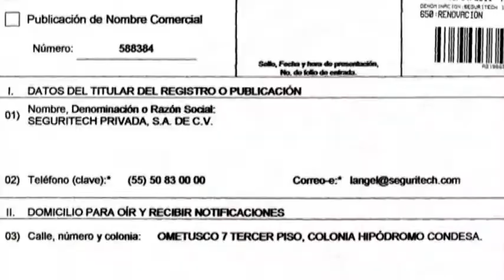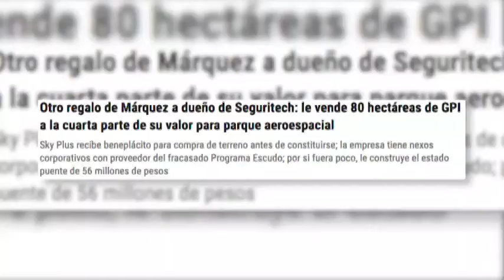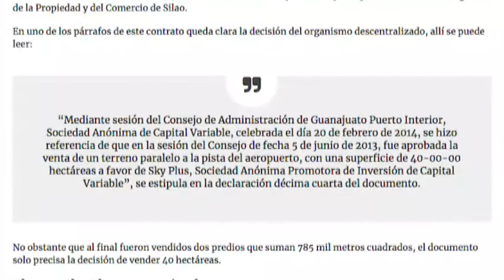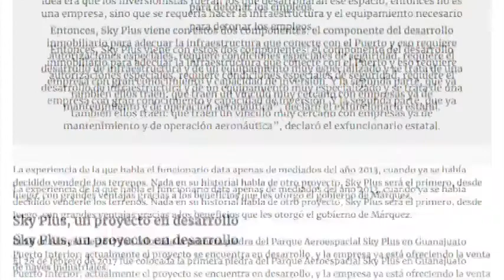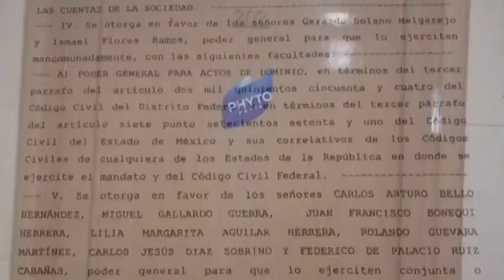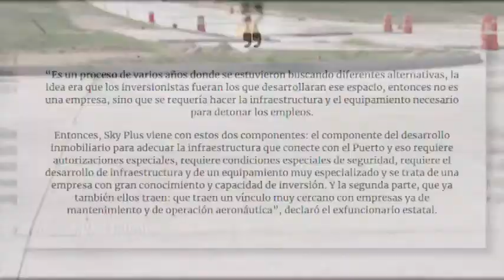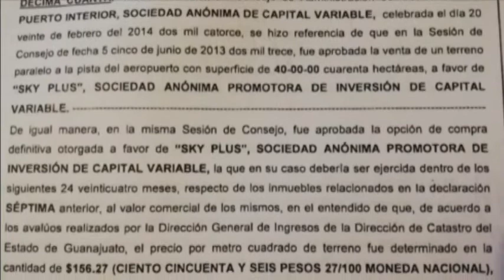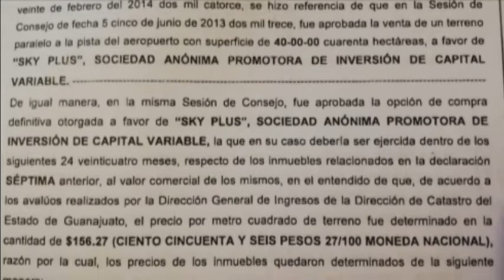Zfreporte: Otro regalo de Márquez a dueño de Seguritech, los terrenos para SkyPlus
El gobierno de Guanajuato, a través de la entidad descentralizada Guanajuato Puerto Interior, autorizó la venta de un terreno de 78.5 hectáreas a una empresa que aún no estaba constituida, por un precio cuatro veces inferior al del mercado en el momento de la operación.

La empresa beneficiada, Sky Plus, Sociedad Anónima Promotora de la Inversión de Capital Variable), es propiedad del dueño de grupo Seguritech, Ariel Zeev Picker Schatz, cuya línea de negocio es la tecnología de seguridad y vigilancia, proveedor del programa Escudo de videovigilancia que el mismo Miguel Márquez compró con un arrendamiento de 2 mil 700 millones de pesos por todo el sexenio.